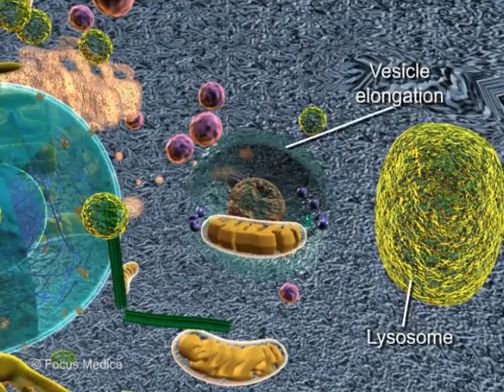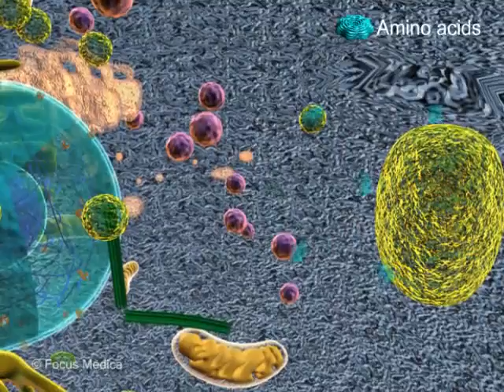Nobel Prize – Physiology or Medicine 2016, Yoshinori Ohsumi for Mechanisms of Autophagy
A glimpse into the work of 2016 Nobel Laureate in Physiology or Medicine, Yoshinori Ohsumi. The cell biologist has been awarded this year's Nobel Prize for elucidating mechanisms of "Autophagy" or "self-eating" process.